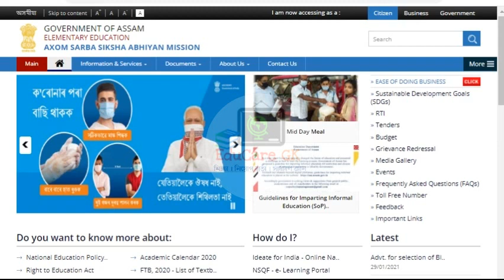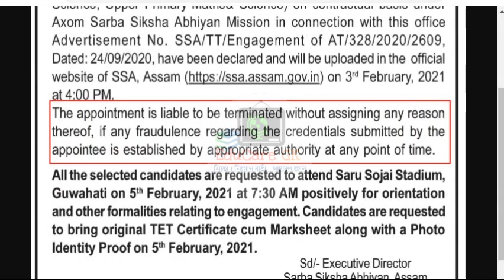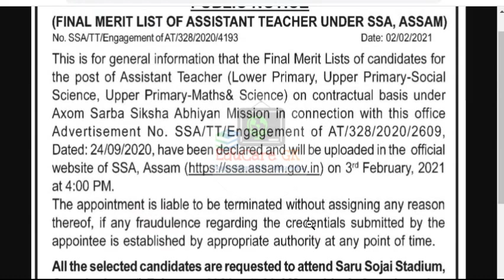SSA Assam Final Merit list for 3753 LP-UP Contractual Teacher | Official Notification | EduCare GK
নমস্কাৰ বন্ধুসকল... 🙏